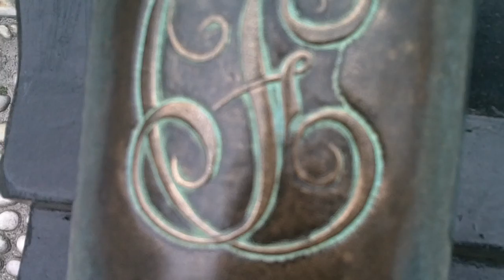Isola Bella - Kanone - Italy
- alle Sende- u. Videorechte - die Stadt Stresa und die Inseln Isola Madre und Isola Bella liegen am Lago Maggiore in Italien - Italy - Italia